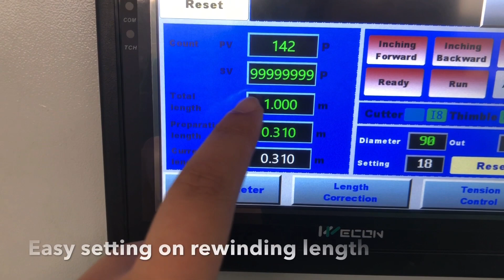Paper Roll Rewinding Machine